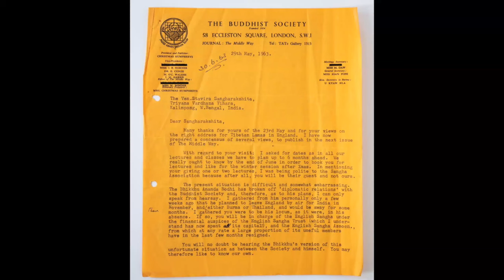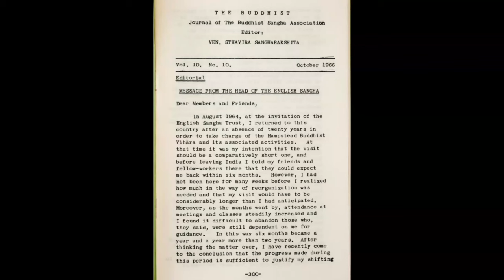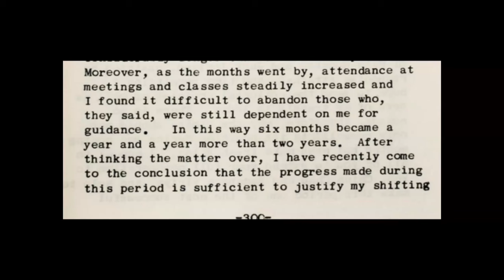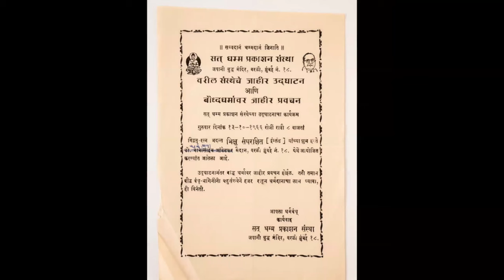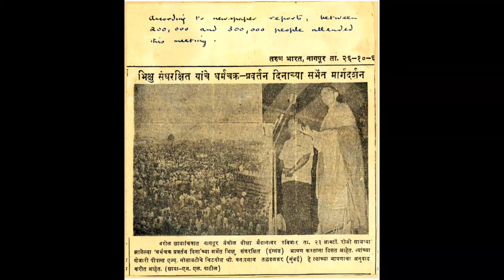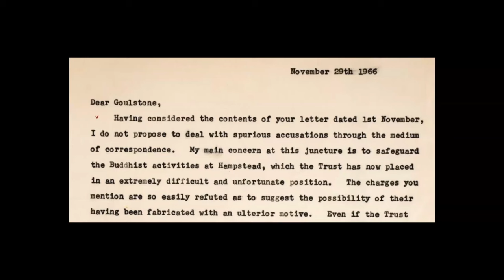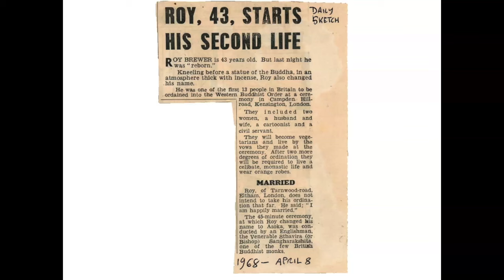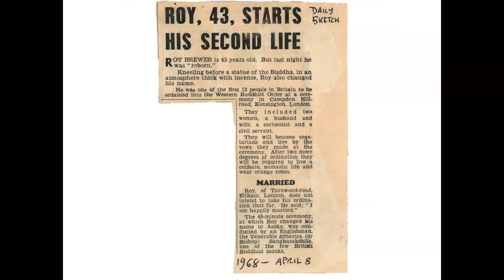1. Triratna’s Origins – Mahamati & Nagabodhi in Conversation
We begin the day where Triratna began as Jnanadhara welcomes us from Monmouth Street in Central London, and Mahamati and Nagabodhi evoke our origins as they explore treasures from the Foundations exhibition at Urgyen House.

Visit the dedicated website for the event.